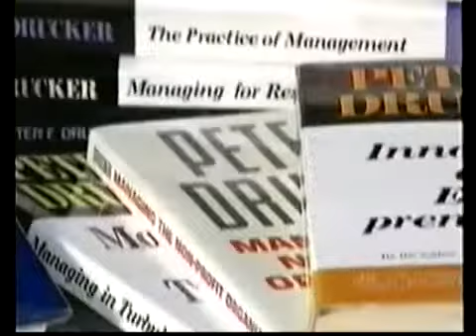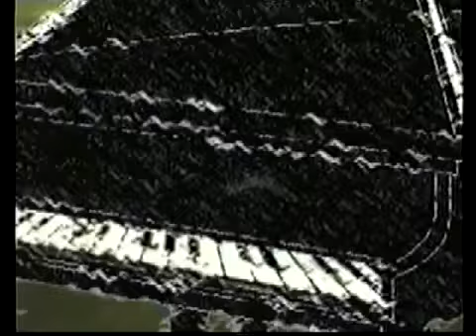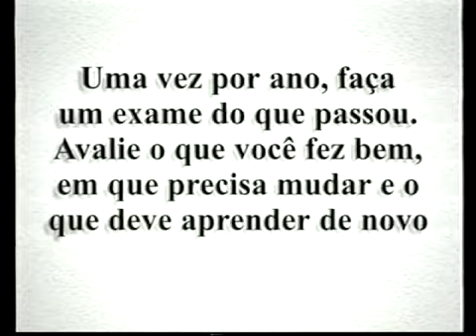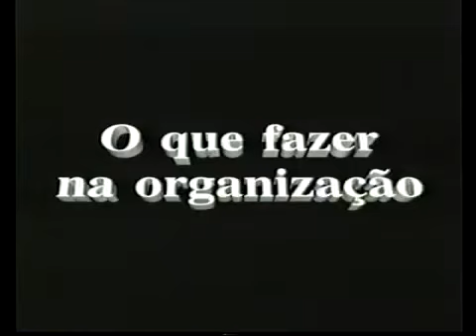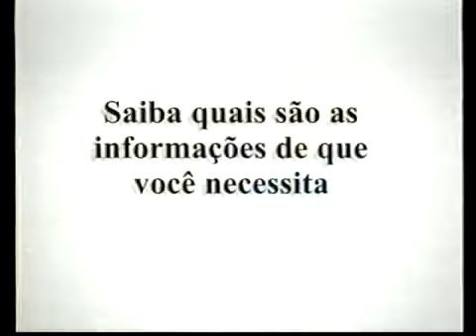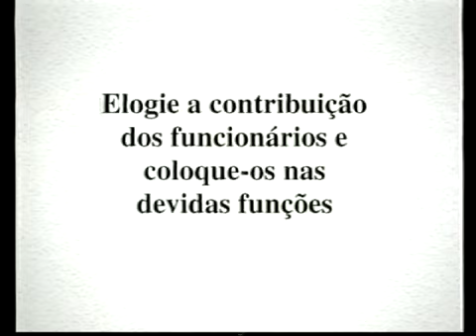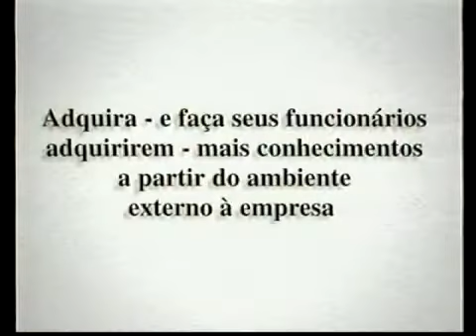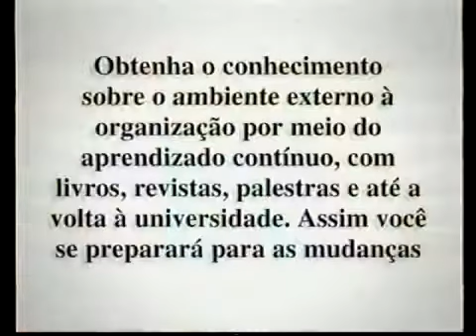LEARN ADMINISTRATION FROM THOSE WHO UNDERSTAND IT MOST: BRAZILIANS !!!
A Brazilian Lecture / Book with 3 aspects:

• Football: Pelé, Garrincha, Ronaldo etc as a metaphor for the passion of Brazilians and how it helps the administrator

• The politicians: Dom Pedro, GV, JK, Tancredo, CoLLor and FHC

• Entrepreneurs: Matarazzo, Barão de Mauá, Roberto Marinho, Ricardo Semler and Jorge Paulo Leman.

Chapters:

1 - Administration & Administrators

2 - Football, Carnival and Samba Lelê

3 - Dom Pedro, The Empire Strikes Back

4 - Francisco Conde Matarazzo and how it all started

5 - Spiritualized Management - Ma Non Tropo

6 - Indigenous Administration

7 - Female Management, The essence of Management

8 - Participatory Management

Limited time promotion of digital lecture and TGA ebook – Made in Brazil from BRL 299.00 for BRL 199.00